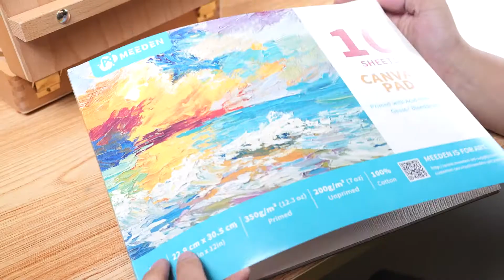Meeden Art Paint Set 145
Meeden Art Paint Set